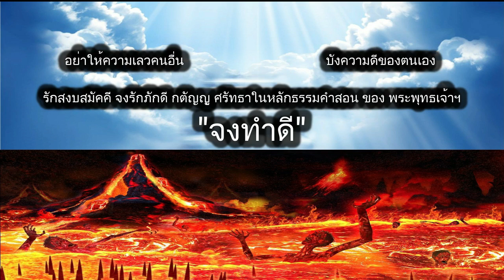ดูดวงรายวัน วันนี้ 31/ส.ค/2566 ลัคนา12ราศี l หมอฤทธิ์ ผ่าดาว